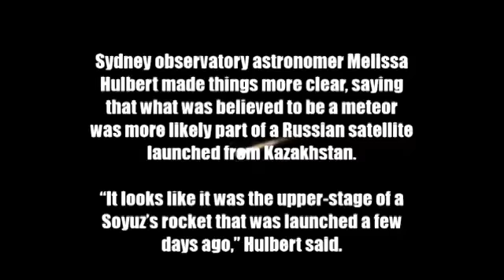Space Debris or Meteor burns Bright over Australia Mystery Fiery object Low